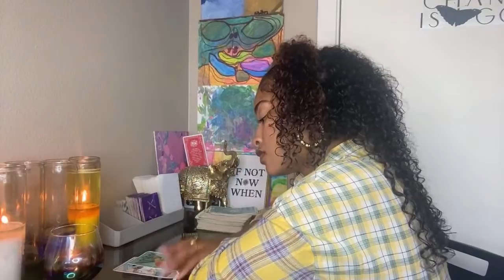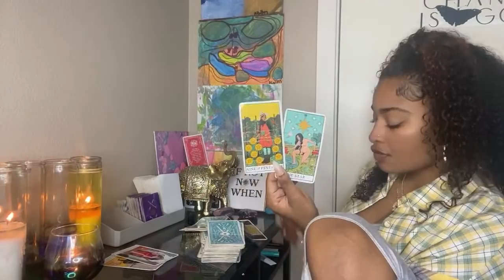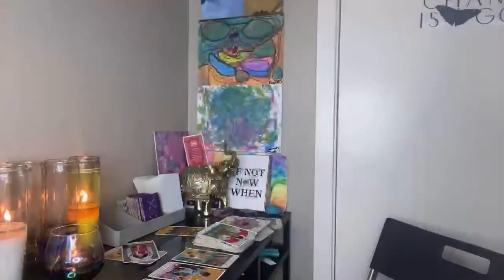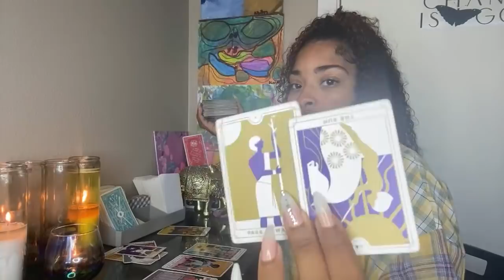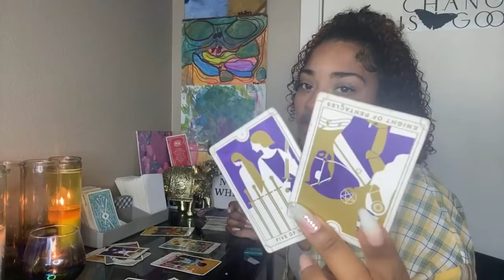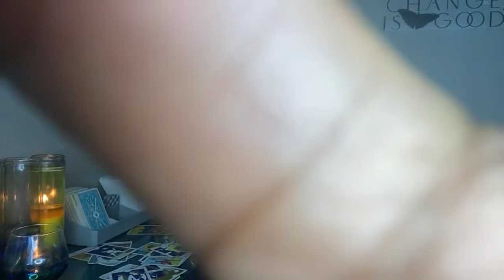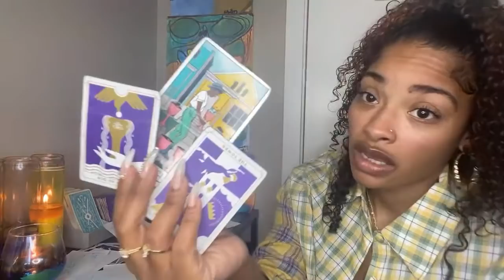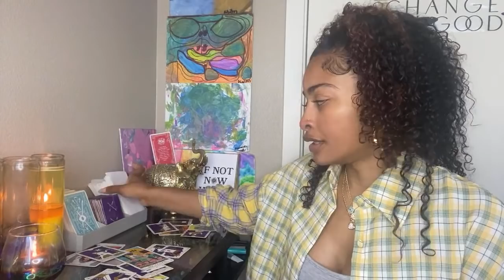Somebody brother slept with your twin flame🤐 ASHAMED FOR LISTENING TO THE BROS COSTED THEM A QUEEN